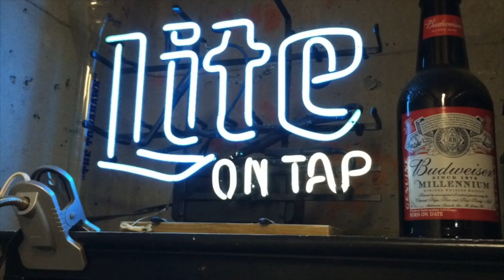Tom's スカイバー（Skiver）革紐用 Part2【#3210】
Tom's Box Autumn 2022
恒例のジョージアはアトランタのトムさんからの荷物が到着しました。
今日は「スカイバー」（Skiver）のご紹介、パート２になります。